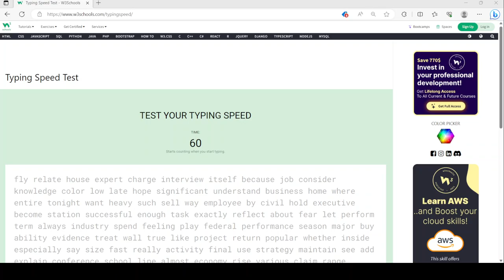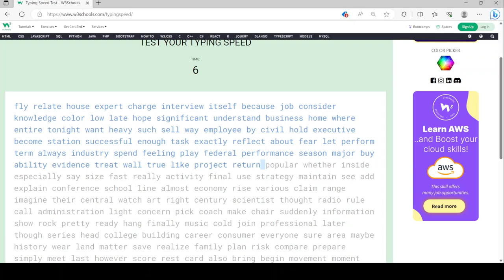92 words per minute.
At the final attempt, I got 92 words per minute on this video.